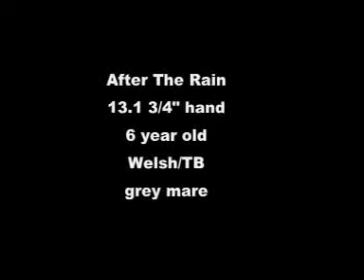After The Rain - fancy medium pony hunter for sale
After The Rain is a 13.1 3/4" hand 2006 Welsh/TB mare for sale. Showing in the Children's Pony Hunter division at "A" shows. Ready for greens in 2013.